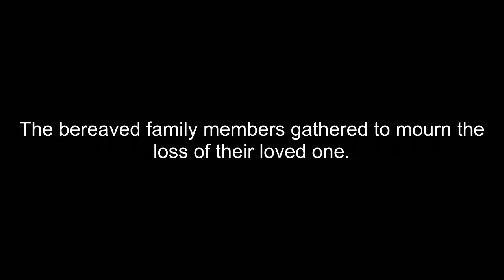How To Pronounce Bereaved